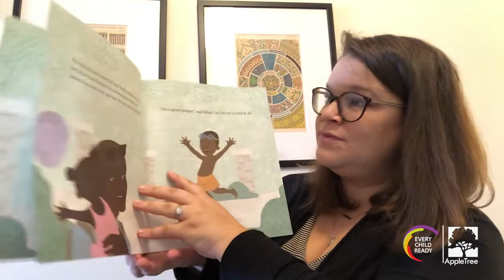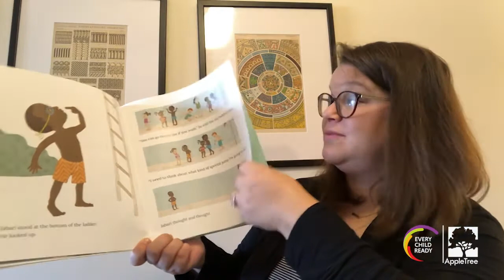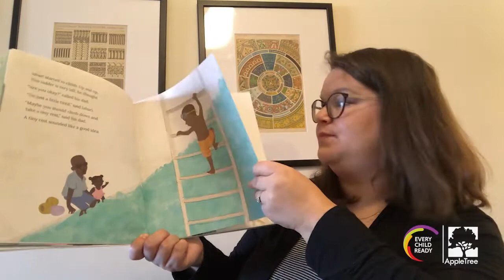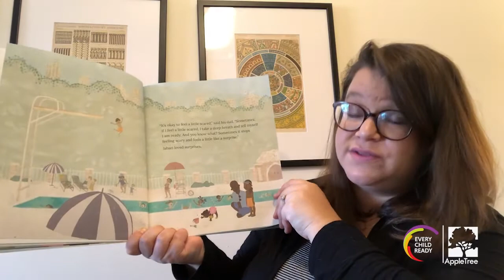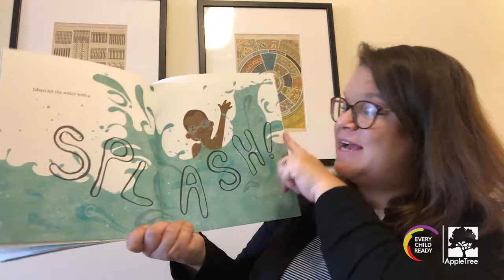Jabari Jumps Read Aloud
Listen to Ms. Biz read Jabari Jumps, a story about a little boy trying something new. Is there a time you tried a new thing that was a little bit scary at first?